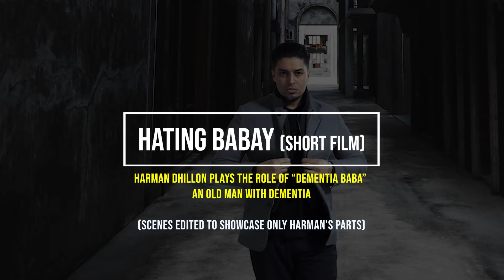HMD Harman Dhillon Acting as an old man with Dementia!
Harman plays an old man in his 70's or 80's with dementia. A difficult role to play but Harman nails it!.  {Scenes are edited to showcase Harman's Role}